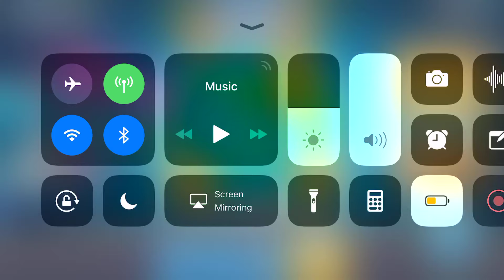Hungry Shark World Gameplay - Part 15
More fun with the Zombie Shark.